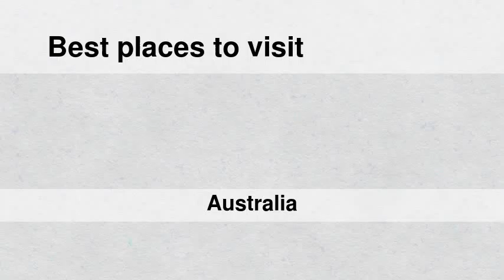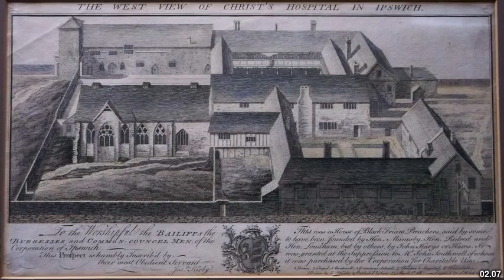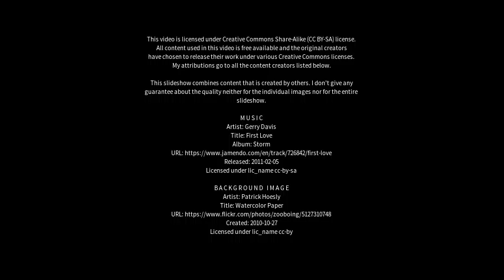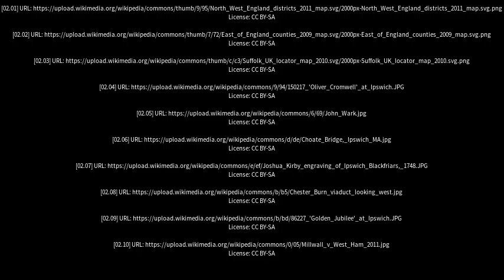Best places to visit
Best places to visit - West Ipswich (Australia) Best places to visit - Slideshows from all over the world - City trips, nature pictures, etc.